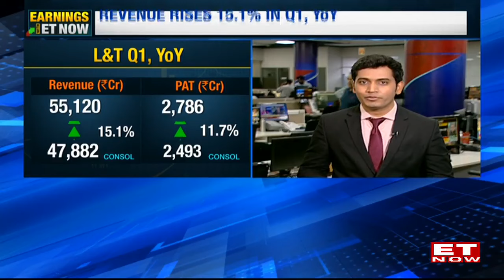L&T Q1 Earnings: Profits Rise 11.7%; Revenue Rises 15.1% In Q1, YoY | Business News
In the first quarter of the year, Larsen & Toubro (L&T) experienced a significant boost in profits, with an impressive 11.7% rise compared to the previous year. This positive growth can be attributed to a commendable 15.1% increase in revenue during the same period. These noteworthy financial results were reported by L&T, a renowned multinational conglomerate, in their Q1 earnings report. The company's ability to achieve such substantial growth amidst a challenging business landscape is a testament to their strong performance and effective strategies. This news is of great significance to the business community and investors, as it reflects L&T's resilience and ability to navigate through economic uncertainties. With these impressive figures, L&T has demonstrated its capacity to deliver consistent financial success and maintain a strong market position.